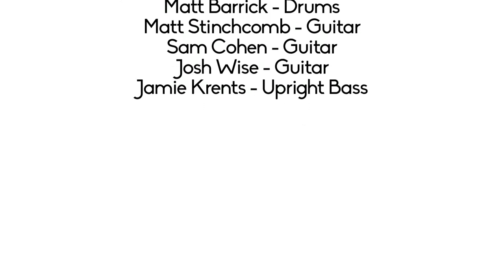Walter Martin - I-M-A-G-I-N-A-T-I-O-N (live)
Live version of I-M-A-G-I-N-A-T-I-O-N
from "We're All Young Together" released  5/13/14.

Directed by Matt Barrick http//:mattbarrick.us